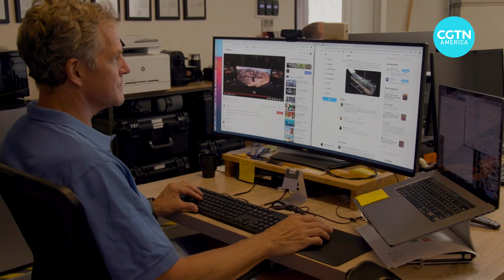Former NASA astronaut talks about what it's like to do a spacewalk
When Chinese astronauts made their first spacewalk outside China’s new Space Station, Scott Parazynski watched, and it brought a smile to his face because they seemed to be having fun.

The retired NASA astronaut flew five times on NASA's Space Shuttle and walked in space seven times primarily working on construction and repairs to the International Space Station.

CGTN's John Zarrella reports.